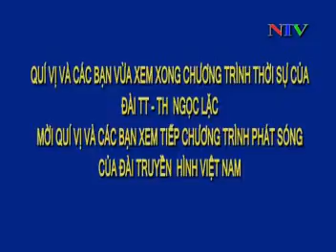Chuyên mục điểm tin cuối tuần: 12/06/2015